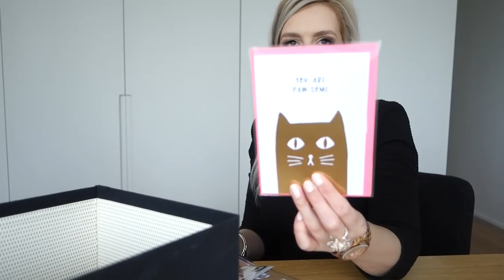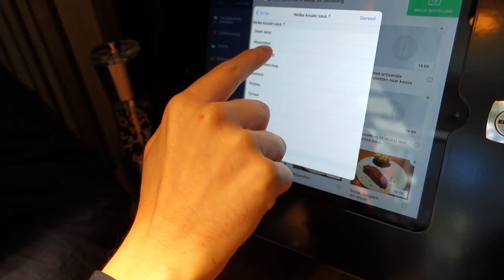Weekly vlog: sakura in bloei & tulpenpluk | BeautyLoves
▹▹▹▹ AL GEABONNEERD?

▹▹▹▹ TECH INFO
Canon EOS 700D
Sony RX100 II (vlogs)
iMovie (edit)

▹▹▹▹ MUZIEK
Google/YouTube audiobibliotheek